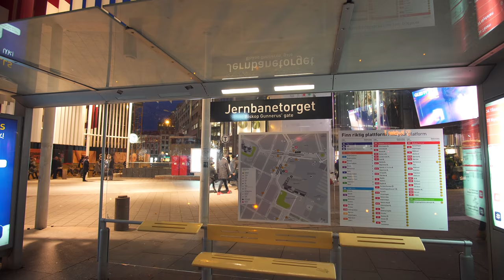Norway, Oslo, ride with bus No 37 from Grønland to Jernbanetorget (Central Station)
recorded on Friday, ‎October ‎27, ‎2017, ‏‎6:10 PM